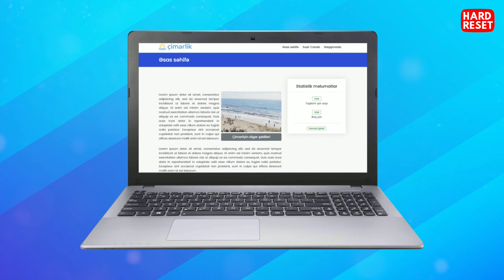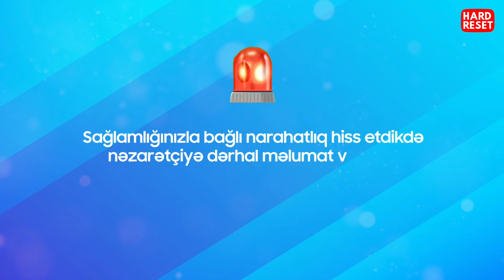Çimərliyə necə getmək olar? Bu qaydaları bilmək vacibdir!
Salam dostlar. Çimərliyə getmək istəyənlər mütləq bu videonu izləsin. Xoş istirahətlər😊🙏🏻